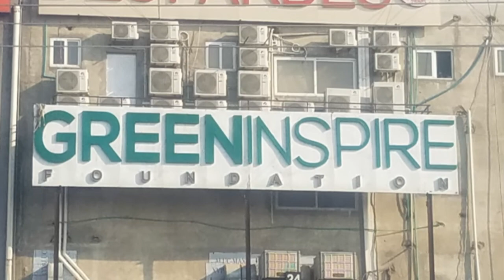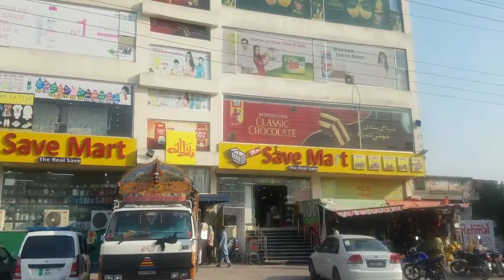PWD Main Road | Save Mart Side | Islamabad | Pakistan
we will visit the popular housing society of Islamabad.